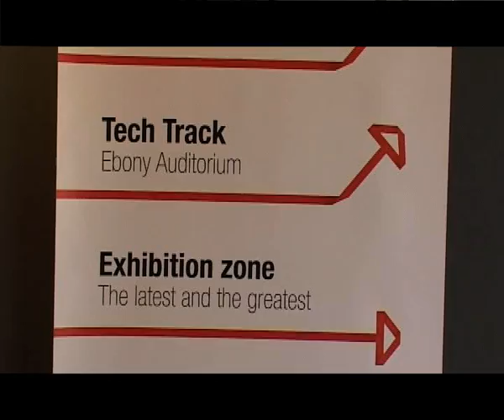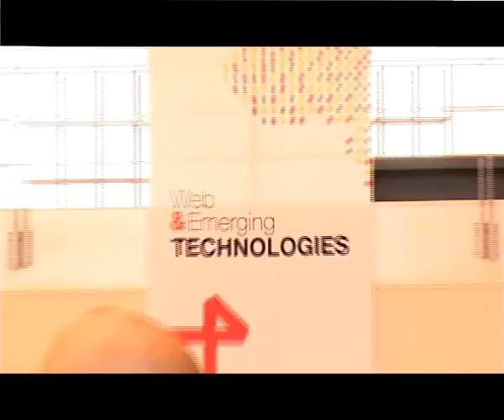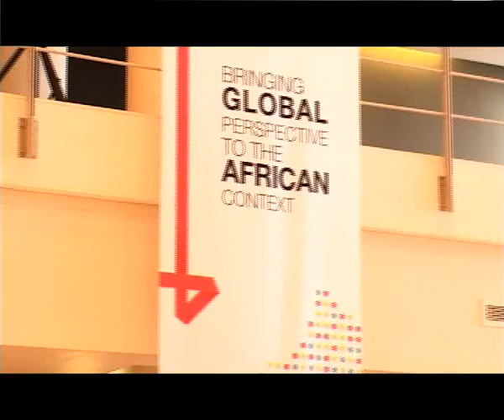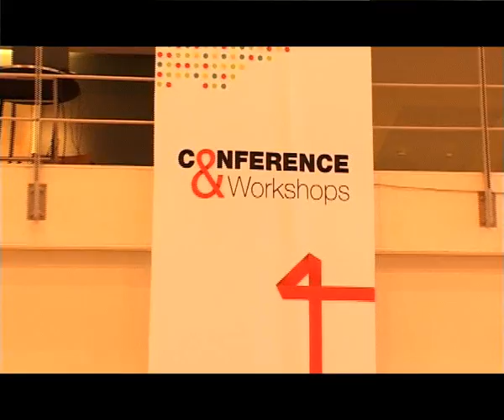NetwebTV Tech4Africa Special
Tech4Africa is a web and emerging technology conference that happened recently.

We interviewed the international speakers Clay Shirky, Erik Hersman and the founder Gareth Knight.